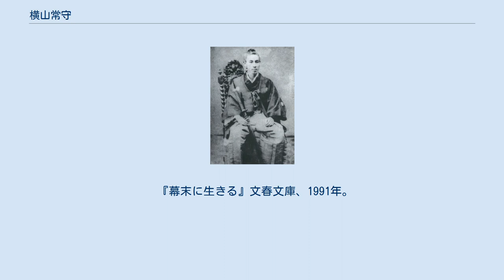横山常守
横山 常守（よこやま つねもり ）は、幕末の会津藩士である。
通称主税。
 父は山川兵衛重英の四男・常道。
山川浩兄弟姉妹は血縁である。
養父は会津藩江戸家老横山常徳。
常徳は江戸の三家老と称された人物で、藩主松平容保を補佐して功績があり、家禄700石から1300石まで加増された。
京都守護職就任の内命を松平春嶽から受けたのは常徳である。
秋月悌次郎、広沢安任を抜擢し、幕末の京にあって会津藩を指導したが、病に倒れ帰郷。
禁門の変直後に死去した。
 家督を継いだ横山は、パリ万国博覧会に使節団として派遣される徳川昭武の随員として、海老名季昌とともに選ばれた。
1867年2月15日（慶応3年1月11日）、フランス船アルファ号に乗船し横浜を出港。
4月11日（3月7日）、パリへ到着した。
パリでは先に渡欧していた同藩の山川浩、田中茂手記と再会している。
欧米諸国の視察を命じられていた横山は、イギリス、プロシャ、オランダ、ロシアなどを歴訪した。
 しかし日本では大政奉還が行われるなど会津藩を取り巻く情況は切迫し、11月28日(11月3日)に帰国した。
 横山は若年寄に任じられ、白河城防衛のため編成された会津藩部隊の副総督となり、総督西郷頼母を補佐することとなった。
1868年6月20日（5月1日）、奥羽越列藩同盟軍は官軍の攻撃の前に敗勢となり、横山は稲荷山に現れた敵を攻撃しようと山を駆け上がったが、被弾のため戦死した。
従者が遺体を収めようとしたが、弾丸が集中し、やむなく首級のみを持ち帰ったという。
行年22。
 ^ 他の2人は水戸藩の武田伊賀守、宇都宮藩の戸田大和守である。
 ^ 「田中茂手木」とも表記される。
軍事奉行添役として越後方面で討死した。
 ^ 『幕末に生きる』「海を渡った会津人」 『戊辰落日』文藝春秋、1978年。
 『幕末に生きる』文春文庫、1991年。